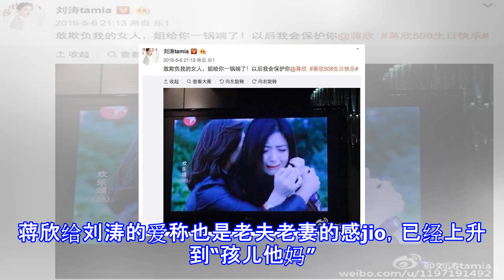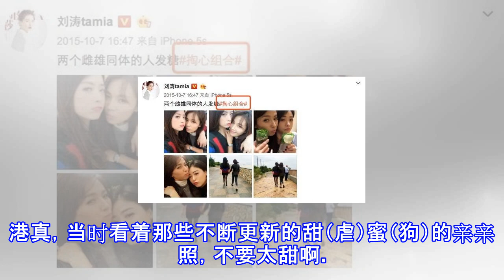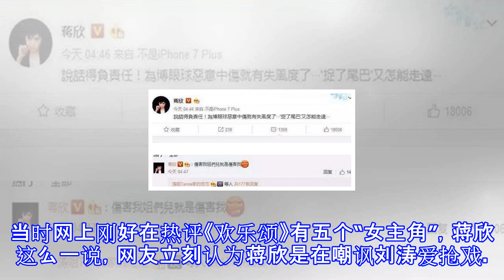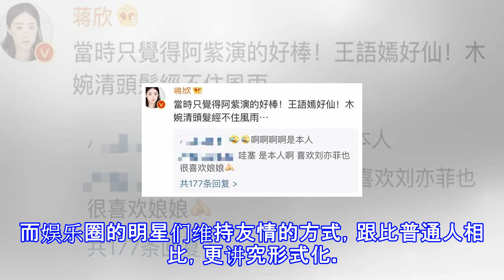刘涛蒋欣塑料姐妹情崩了？从互称姐妹到不愿同台，这是结了什么仇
刘涛蒋欣塑料姐妹情崩了？从互称姐妹到不愿同台，这是结了什么仇 4月3日，飞天奖在浙江举行了颁奖典礼。孙俪凭借《那年花开月正圆》拿到了国内电视剧最佳女主角的大满贯。张桐爆冷拿到了影帝。不过，这些都比不上刘涛跟蒋欣贡献的史上最尴尬同框来得精彩啊。事情是这样的。昨天，《欢乐颂》的制片人侯鸿亮带着两位女主角刘涛跟蒋欣，一起走了飞天奖的红毯。万万没想到，尴尬的一幕却出现了。蒋欣一个人快步前进，把刘涛侯鸿亮远远地甩在了身后。一马当先自己先去留言板签名。不了解情况的都以为蒋欣这是一个人在走红毯吧。蒋欣走到留言板后，侯鸿亮跟刘涛才缓缓地走过来。到了拍照留念的环节，三个人并排站在一起，才恍然大悟，哦，这两个女星...